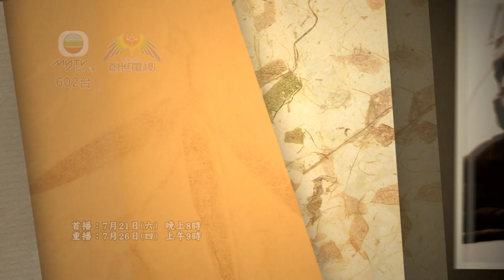7月葛培理牧師特輯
我們或許熟悉葛培理牧師的故事，但他的太太鐘路得，又怎樣與一代佈道家同行宣教路？面對丈夫經常離開家庭出外佈道多月，她又怎樣做好師母的角色？